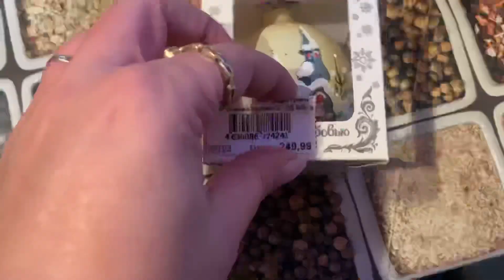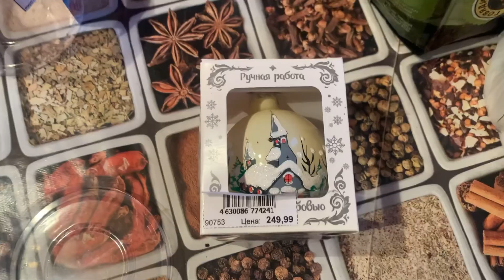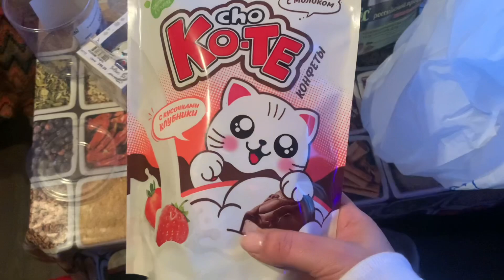Мы ВЫЖИВАЛИ КАК МОГЛИ/ Замерзло все: ДОМ, ГАЗ, ВОДА!/ НАШЛИ ЗИМУ